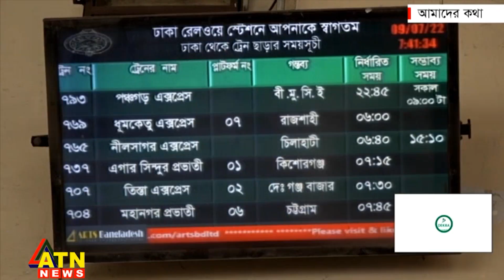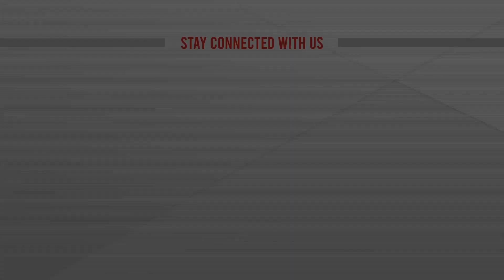Amader Kotha || ঈদে বাড়ি ফেরায় ভোগান্তি || 02 July 2022 || ATN News